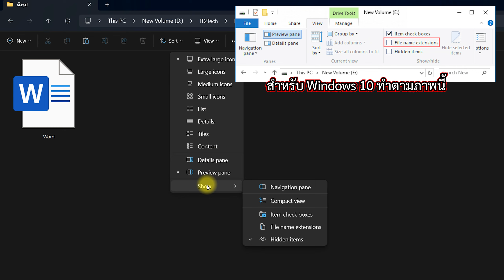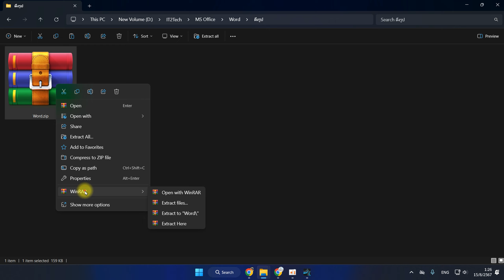วิธีดึงรูปภาพจาก Word ให้ได้ไฟล์ต้นฉบับ ไม่เสียคุณภาพ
วิธีดึงรูปภาพ หรือเซฟรูปภาพใน Word ให้ได้ไฟล์ต้นฉบับ ไฟล์ชัด ไม่เสียคุณภาพ ได้ไฟล์ภาพทุกรูปแบบ ไม่ว่าจะเป็น jpeg png และอื่นๆ เพื่อนำรูปไปใช้งานต่อ

วิธีการเซฟรูปภาพจาก Word,เอาภาพ ที่เคยใส่ใน Word ทุกภาพ ออกมาทุกรูปในครั้งเดียว,วิธี save รูปภาพจาก Microsoft,save รูปจาก word ให้ ชัด,เซฟรูปจาก word เป็น jpg,save รูป จาก Word ให้ชัด,save รูป Word ความละเอียดสูง,save รูป จาก Word,เซฟ ไฟล์ รูป จาก Word,copy รูป จาก Word,เซฟ Word เป็นรูปภาพ,เซฟ Word เป็นรูปภาพ ชัด,Word เป็นรูปภาพ,ดึงรูปจาก Word,การดึงทุกรูปจากไฟล์ PPTX มาเก็บเป็นไฟล์ (extract all images),แยกไฟล์ Word,แยกไฟล์มีเดียจาก Word